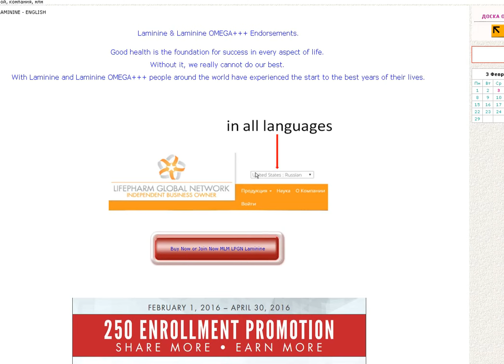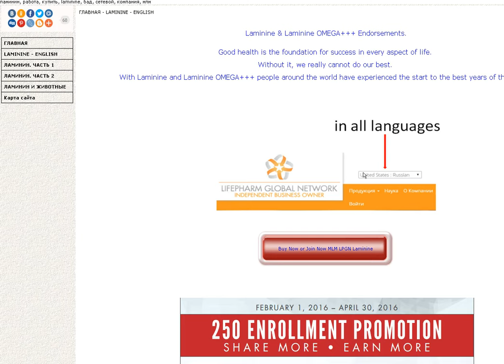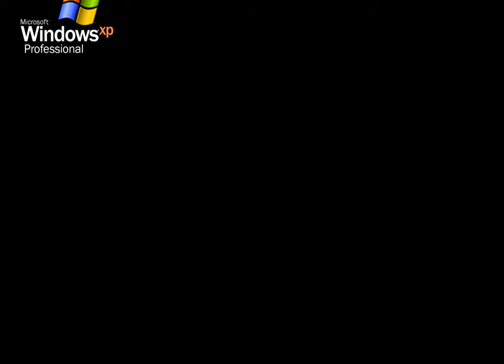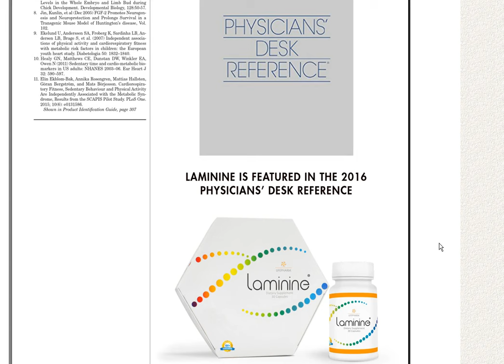Ламинин price 29 - 31 usd. Есть дешевле в 4 раза и сильнее. смотрите в описании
Ламинин. Новый маркетинговый план с 1 апреля 2018.
Как партнер LPGN с 2013 г. скажу одно: ЗДОРОВО, но ПОЗДНО для огромного количества партнеров, которые покинули проект. Это и Лидеры и тем более, простые участники, которые не смогли зарабатывать в этом проекте достаточные деньги, чтобы покупать нужное количество продукта.
Причин тому немало, но они объективные.

Надеюсь, любой знающий о проекте и не знающий человек понимает, почему «Нельзя дважды войти в одну и ту же реку» Википедия.

Но жалеть нам не о чем, так как в Новом проекте компании Get Your Boom и продуктах AminoBoosters ( AminoPure) есть Партнерская программа, где платят по 10 этажам 35%. Покупать ничего не нужно, просто рассказывай о новом продукте и получай проценты от купленного. Ниже есть подробнее.
Или расскажу в скайпе evg7773 все тонкости.
Денег больше, любому доступны, не млм, нет вложений, можно Прекрасно зарабатывать вообще без Приглашений. И в этих словах нет подтекста, лукавства, обмана или замаскированной хитрости.
Без приглашений заработок для большинства даже больше и проще.

В Get Your Boom Вам все доступнее и проще: В отличие от традиционных МЛМ, вам НЕ нужно НИЧЕГО покупать, чтобы полноценно зарабатывать. Никаких запутанных «двоичных систем», «бонусных очков», «отборочных ног». Заработок без обязательных покупок намного выше, а цена НАМНОГО ниже, автоматическая доставка на дом в любую страну хоть 1 флакона, и не МЛМ ( mlm), который многим не нравится, а партнерка, в которой ЛЮБОЙ без копейки затрат может пожизненно получать Пассивный доход без каких либо обязательств. Система партнерской программы на сегодня становится самой популярной и востребованной системой заработка в интернете. Но из личного опыта работы в интернете - а это 25 лет - зарабатывать приличные деньги, положим 300-500 usd в месяц и более, может дать ТОЛЬКО высоковостребованный продукт. Здесь именно этот случай.

(Кратко для незнающих,что такое ламинин. Это был лучший продукт на базе экстракта, помогающий там, где медицина вообще бессильна. Можете верить, не верить, проверить, но это так. И главное в любом подобном продукте, независимо от названия, это экстракт из инкубированного оплодотворенного куриного яйца. Его количество в 1 капсуле и качество. Ученые шли к этому открытию около 100 лет. Ниже есть сравнительное видео. Жаль, что производителей подобных продуктов мало. Но мы нашли его и альтернативу ламинину)

Я, как и многие партнеры LPGN, с 2017 года разочарован качеством ламинина. Ну никакой он стал. От проекта мне нужно было в первую очередь качество продукта, чтобы я мог с чистой совестью работать в такой тонкой сфере заработка, как здоровье.

Обманывать, что ламинин ХОРОШ, каким он был ранее, сегодня я не могу. Боюсь Закона Возмездия или Закона Гармонии.
Деньги нужны. Но они, в данном случае, уже не рассматриваются.
А другие продукты линейки LPGN мне неинтересны.

А вот Сам экстракт YTE, с которого начинался ламинин в 2011 году, мне очень нравится и своей уникальностью, и своей эффективностью.

Начали искать аналог, альтернативу, замену американскому Ламинину.
Нашли такой продукт американцы же, бывшие партнеры LPGN.